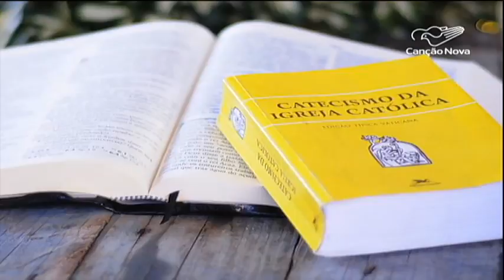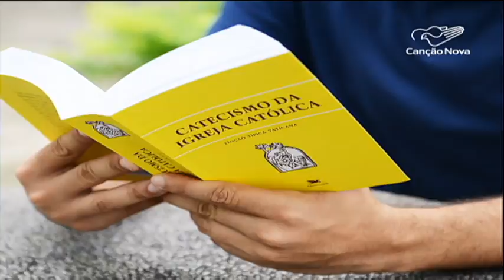Teologia do Corpo: um olhar sobre o amor humano à luz da Ressurreição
Na terceira reportagem da série sobre a Teologia do Corpo, tema abordado pelo Papa João Paulo II, um olhar sobre o amor humano à luz da Ressurreição.

Reportagem de Mauriceia Silva | Imagens de Tony Cursino, Ederaldo Paulinni, Genilson Pacetti, Messias Junqueira, Getty Images e Pixabay